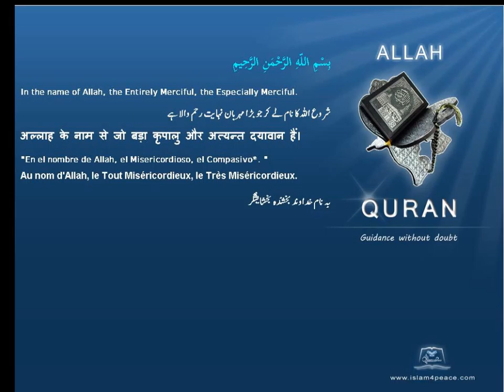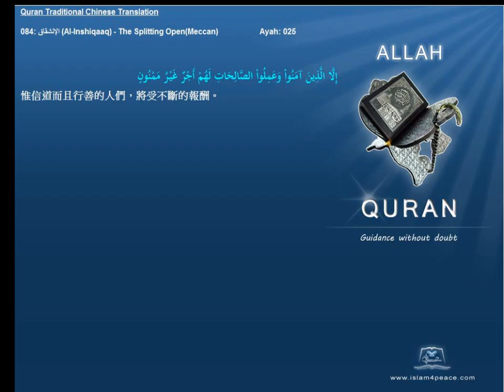Quran Traditional Chinese 084 الإنشقاق Al Inshiqaaq The Splitting OpenMeccan Islam4Peace com